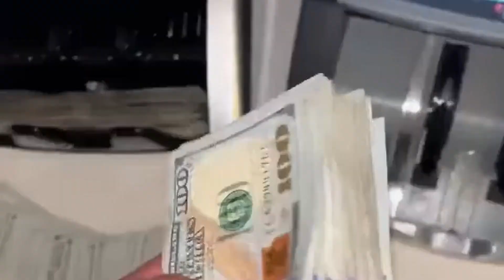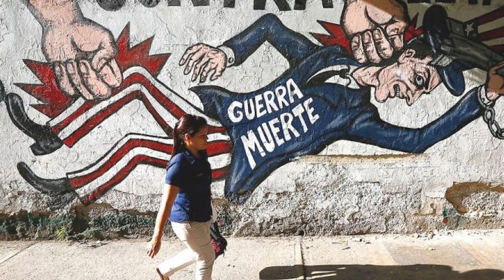Hur socialisterna kontrollerar kokainmarknaden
Det är inte som media säger. Här kan du istället lyssna på en som under många år bedrivit egen spaning, och till och med suttit gisslan hos kokaingerillan.